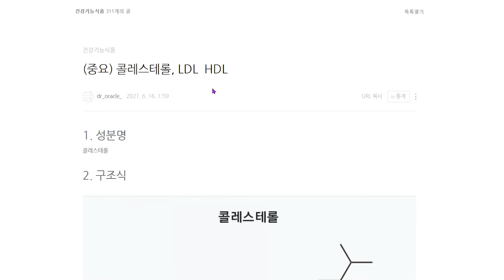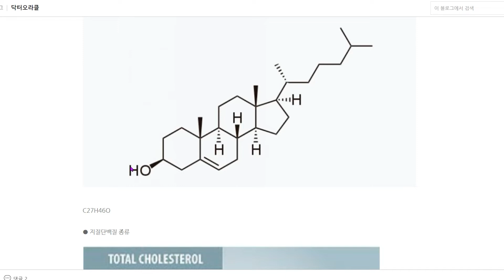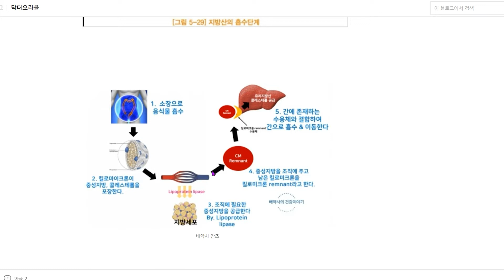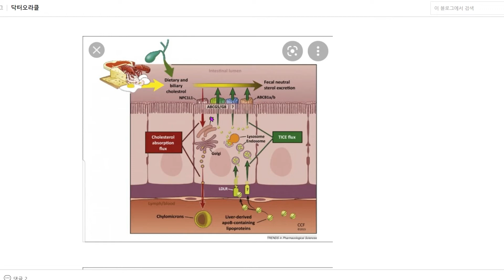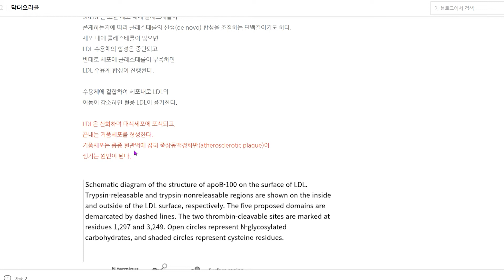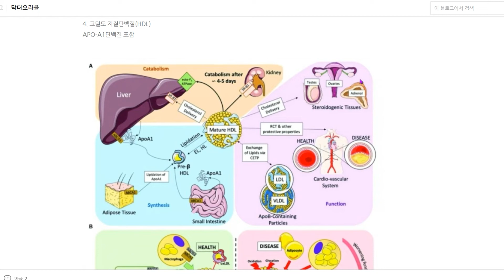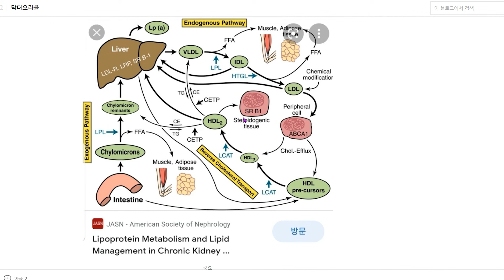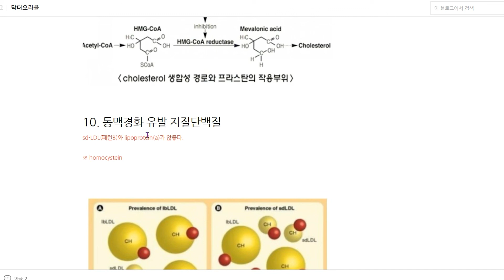콜레스테롤 총정리와 LDL과 HDL의 역할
콜레스테롤과
HDL VLDL LDL
sdLDL 등에 대하여
강의입니다.

전공이 피부과라
많이 틀릴 수 있는점 양해 바랍니다.